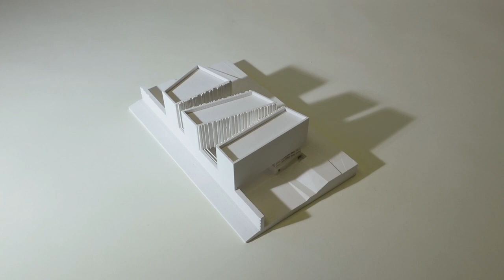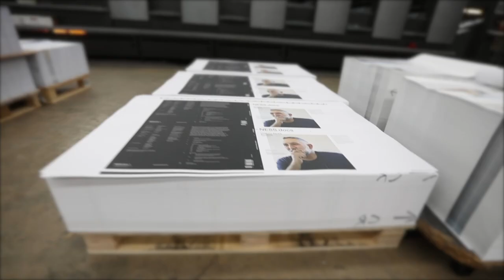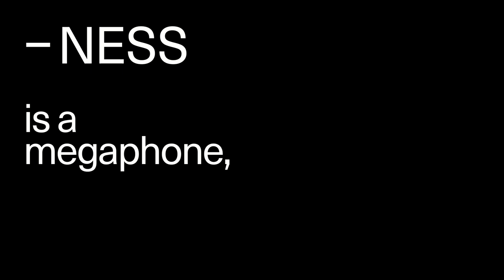NESS.docs 1 Hashim Sarkis Studio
The first NESS.docs features the work and thoughts of Hashim Sarkis, Dean of the School of Architecture + Planning at the Massachusetts Institute of Technology since 2014 and curator of the 2020 Architecture Exhibition La Biennale di Venezia. Hashim Sarkis Studio has worked in rural and urban locations ranging from the United States to the Middle East in the fields of landscape, urban design, and mixed-use, institutional, and residential architecture. NESS.docs is the first comprehensive monograph on his brilliant career.

Co-Edited by
Lots of Architecture publishers, José Mayoral & Felipe Vera.

Texts by
Stan Allen, Angelo Bucci, Kenneth Frampton, Pablo Gerson, Gabriel Kozlowski, José Mayoral, Luca Molinari, Florencia Rodriguez, Hashim Sarkis, Nader Tehrani & Felipe Vera.

Projects
Balloon Landing Park
Housing for the Fishermen
Daily Mosque
Town Hall & Park
Float Pavilion
Watermelon Landscape
Courtowers